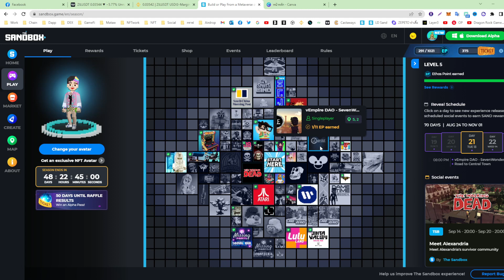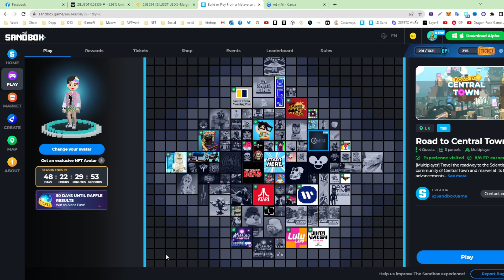sandbox alpha season 3 Day 21 : วันที่ 21 Vempire + Road to Central town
ลิงค์ต่างๆ
สามารถ โดเนทลิงค์ด้านล่างได้เลย
ลิงค์ โดเนท ขึ้นจอ ✅
‼️พิเศษ‼️.
(ใส่ได้จำนวนจำกัด) สำหรับใช้ในการเทรด